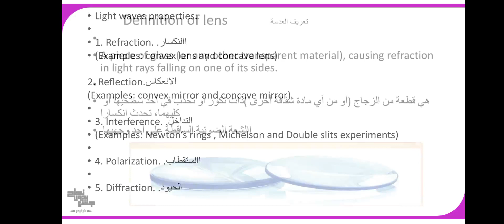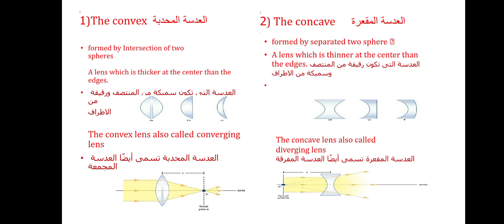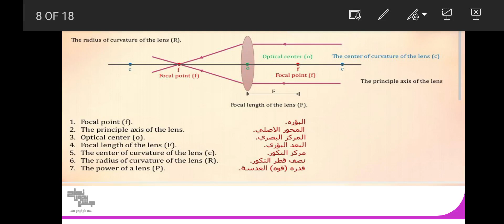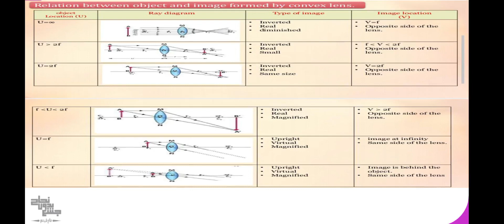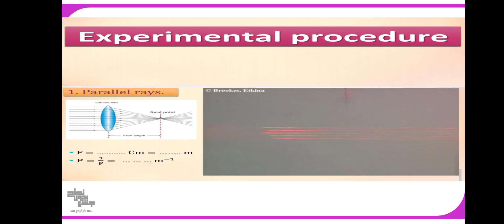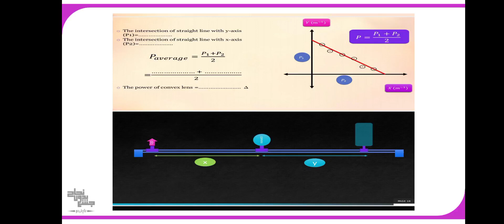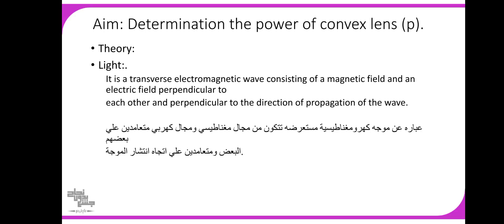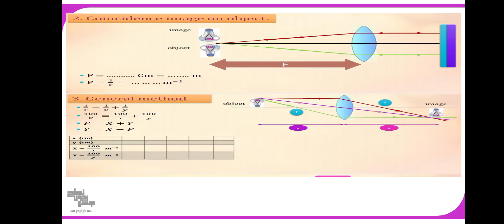Convex Lens, Biophysics section 4